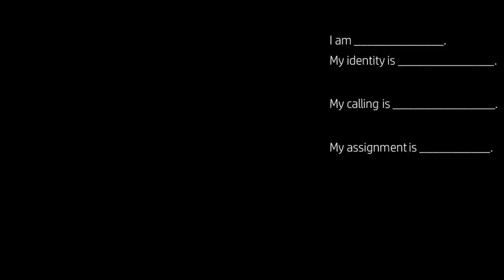Who Am I and Why Does it Matter? // Heartland Alliance Church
Here is the sermon note sheet, children's activities and Small Group study for this weekend: